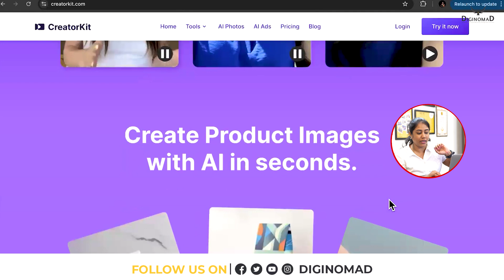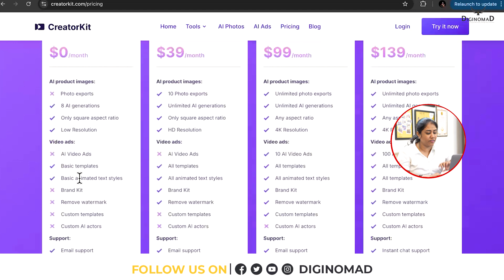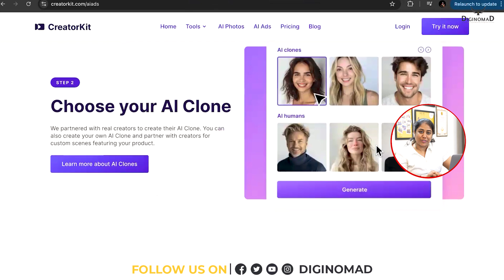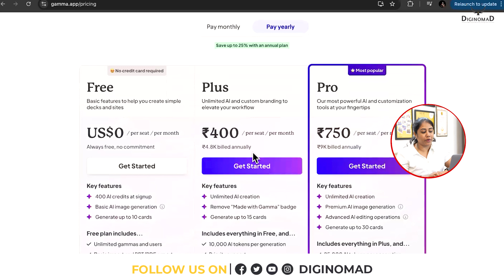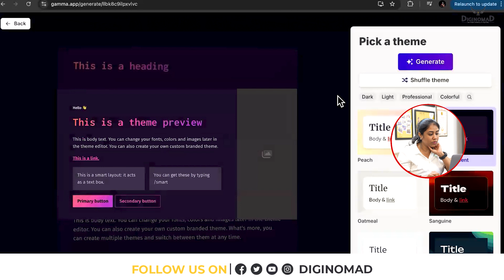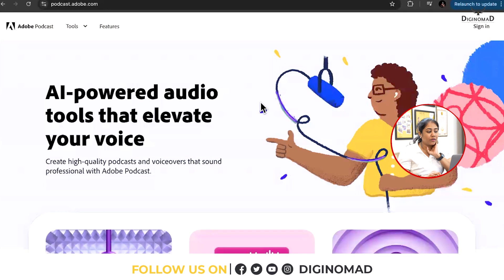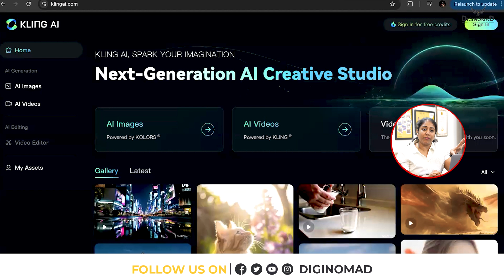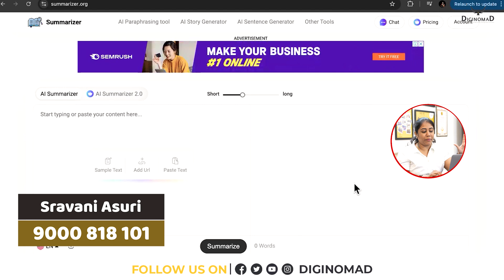CreatorKit - The Feature Of Content Creation | Gamma AI For Presenting Ideas | Best AI Tools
Watch ►CreatorKit - The Feature Of Content Creation | Gamma AI For Presenting Ideas | Best AI Tools

I am Sravani Asuri from Hyderabad, India. In the above video, you will be understanding everything that is designed in a proper manner to learn Digital Marketing. DiginomaD is a one-stop solution for learning and implementing Digital marketing for your business.